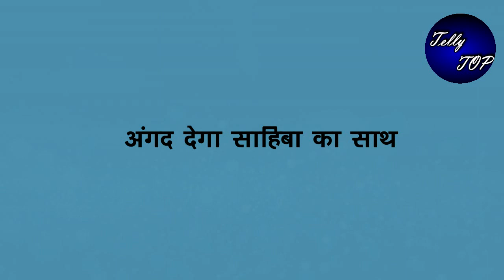Teri Meri Dooriyaan || मनदीप को मुंहतोड़ जवाब देकर “अंगद देगा अपनी बीबी का साथ”